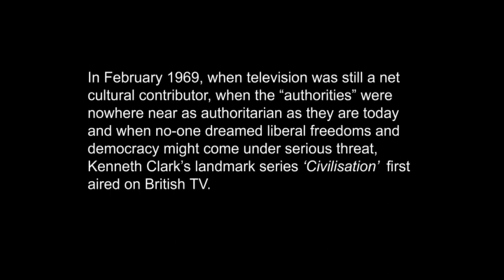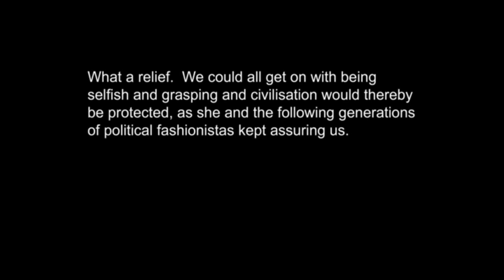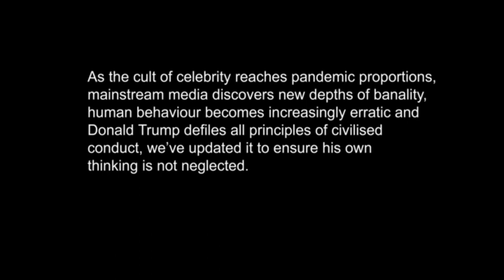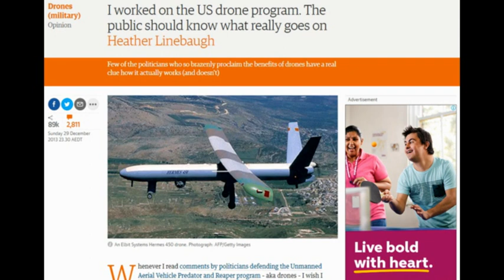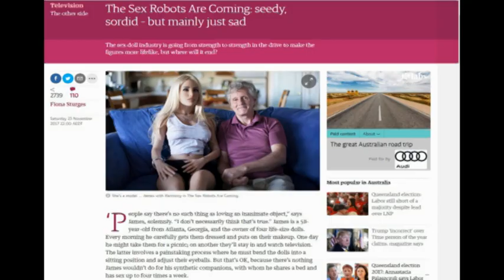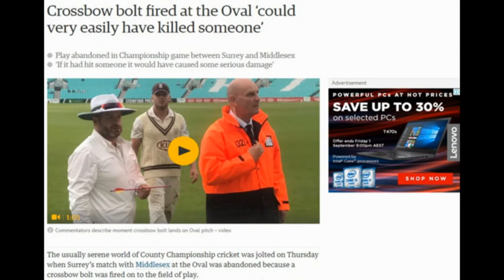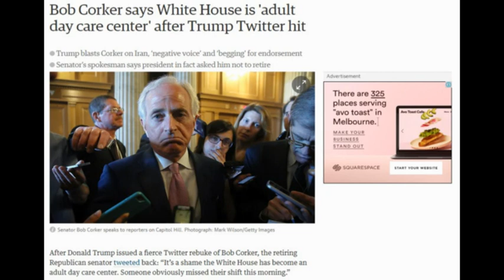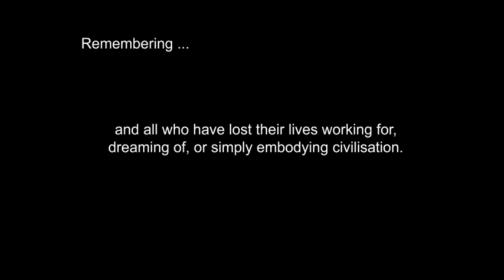From Civilisation To Trump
‘From Civilisation To Trump’ highlights contrasts which outline a marked decline in civilised expression and conduct in only two generations.  Its focus is on the disturbing rise in authoritarianism;  the degrading impact on human behaviour of so-called ‘social’ media;  the apparently unquestioned acceptance of corporatised, computerised warfare and surveillance;  and the re-emergence of bigoted political populism.

It is also pays personal respect to the series ‘Civilisation’, which represented television at its finest.  In style, ‘Civilisation’ looks rather dated now, but in its day it pointed the way to a future for television that has sadly failed to materialise.  The original series, a personal view by the late Kenneth Clark, showcased individuals, places, philosophy, engineering and art which in his view were milestones of western civilised development.  I have varied the “western” emphasis slightly and also extended Clark’s span to include contemporary ‘civilisers’ like Rosa Parkes, Roger Waters, Malala Yousafzai and Nadya Tolokonnikova.

No revenue is sought or derived from publication of this video.  To the best of our ability, all sources are acknowledged with gratitude.  If you believe material has been used in an unauthorized way, or if you wish to have a credit and/or link added, we’ll be glad to do that – please contact .

*Acknowledgements*
Blur – There Are Too Many Of Us
Sequentia - Nunc Aperuit Nobis (comp. Hildegard von Bingen)
Moody Blues – The Balance
Chris Smither (with Bonnie Raitt) – Desolation Row (comp. Bob Dylan)
Buffy Sainte-Marie – Look At The Facts
John Denver – It’s About Time
Henryk Górecki – Symphony #1 (1st movement – section), London Sinfonietta, cond. David Zinman, soprano Dawn Upshaw

News headlines are re-published from the BBC, Independent & Guardian news websites.  The article by Heather Linebaugh “I worked on the US drone program” is at

*Footnotes*
Two great American historians offer a couple of apt footnotes.  In ‘Five Days in London: May 1940’, John Lukacs argues that although few knew it at the end of May 1940 (and many still fail to understand today), western civilisation hung in the balance for almost a week with one man, Churchill, standing between its continuation and “… a new dark age”.  “At best, Churchill probably saved civilisation”, says Lukacs.  “At worst, he may at least have given it another 50 years”.  In his 2005 book, ‘Democracy and Populism’, Lukacs observed the rising populism of American politics and warned it was creating “… a vulnerability to demagoguery”

The outstanding historian of the Third Reich, the late William L Shirer, was concerned that “… perhaps America will one day go fascist democratically, by popular vote”

Thanks to Anna Clark-Doyle for her invaluable criticisms;  and Dave Maynard for his many contributions.